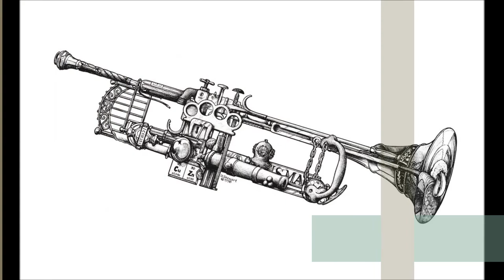Best Day of My Life Instrumental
I take popular songs and create the sheet music for every single part using Finale Print, and then I export the audio file and post it here! This takes me quite a while, usually around a couple months for some of the more difficult ones, so i would greatly appreciate it if you were to drop a sub and check out my channel.